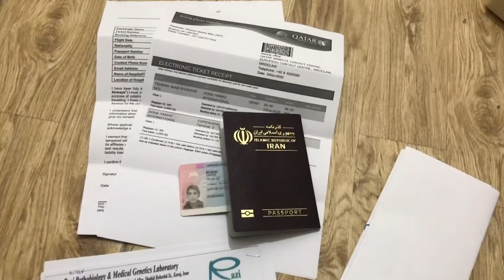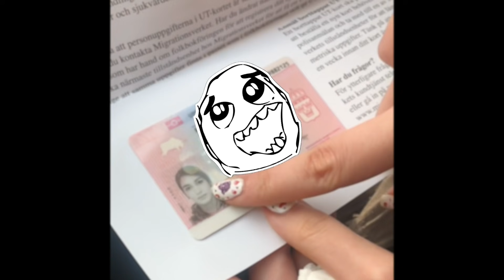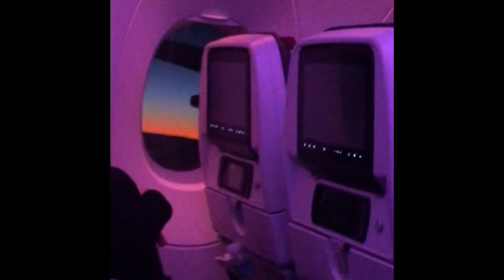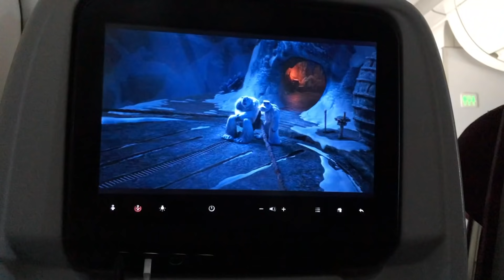Vlog Moving to Sweden 🇸🇪 during COVID-19 pandemic 🦠 | ولاگ روز مهاجرت کرونایی من به سوئد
خب آغاز فعالیت و اولین ویدیوی چنل یوتیوبم همزمان شد با یکی از مهمترین اتفاقات زندگیم😍

به نظرم آخر ویدیو رو اصلا از دست ندین چون اون سوتی قشنگم اوج داستانه قشنگ😂😂

و مرسی که با لایک و سابسکرایب و کامنتاتون بهم انرژی میدین که ویدیوهای بیشتر و باحالتری درست کنم😍❤️